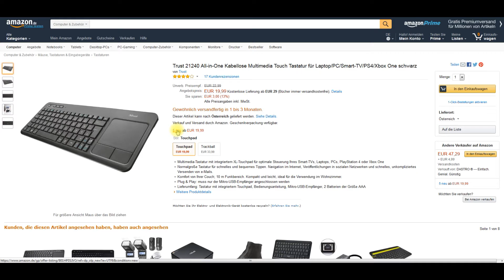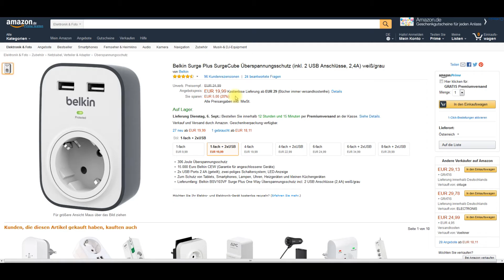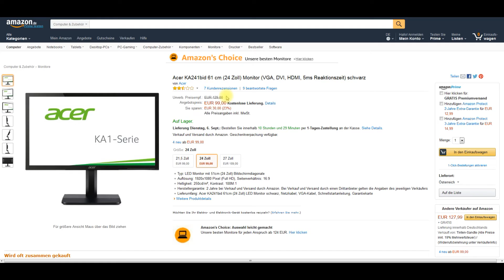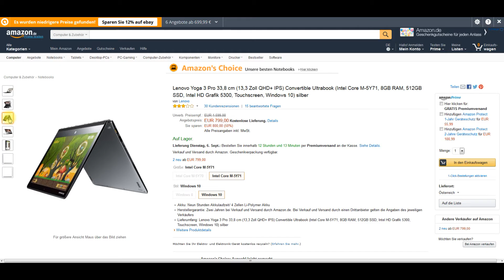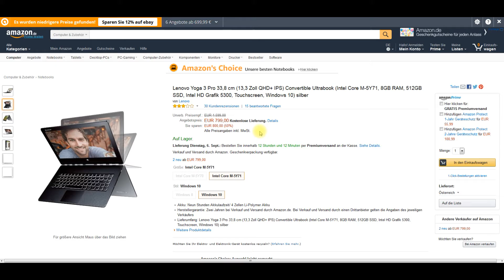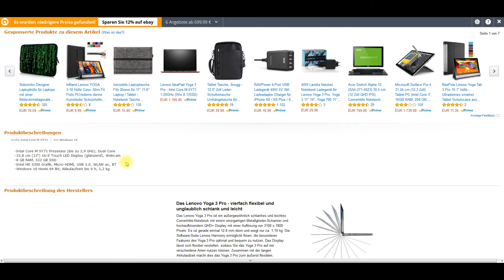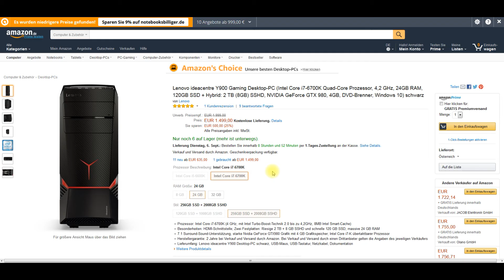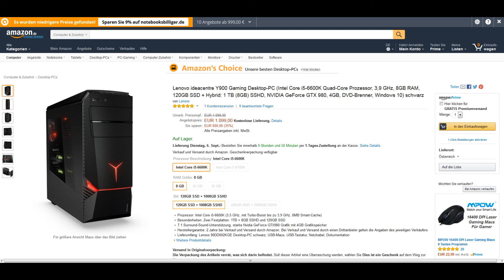5 Technik-Deals vom 05-09-2016 - Unboxing Video Kanal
Video mit wieder neuen 5 Technik-Deals vom 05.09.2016 mit einer Ersparnis von insgesamt über 1400 Euro!

In diesem Video zeige ich wieder 5 Technik-Deals die ich gefunden haben und das sind nützliche Technik-Produkte und bei manchen ist sogar eine Ersparnis von 800 Euro möglich bzw. ein Produkt ist um 50% reduziert.

Einfach immer wieder hier auf meinem Unboxing Video Kanal vorbei sehen, in unregelmäßigen Abständen zeige ich in den Videos neue Technik-Deals und bei diesen Deals ist großes Sparpotenzial vorhanden.

Man muss nicht immer alles teuer kaufen wenn man die Technik-Produkte auch günstiger kaufen kann und meine Videos mit den aktuellen Technik-Deals helfen dabei...